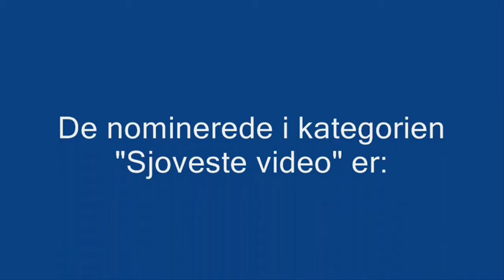TPOE Award del 2/3